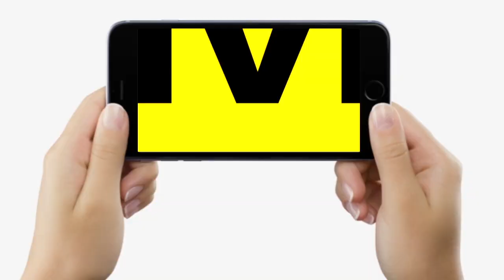CM Nitish Kumar Nagaland पहुंचते ही मंच से क्या बोले लोगों को, सुनिए Uncut Video | Bihar News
CM Nitish Kumar Nagaland पहुंचते ही मंच से क्या बोले लोगों को, सुनिए Uncut Video | Bihar News | LiveCities